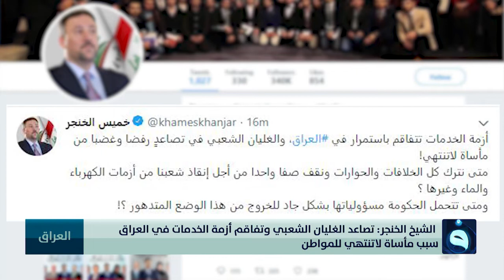الشيخ الخنجر: تصاعد الغليان الشعبي وتفاقم أزمة الخدمات في العراق سبب مأساة لاتنتهي للمواطن